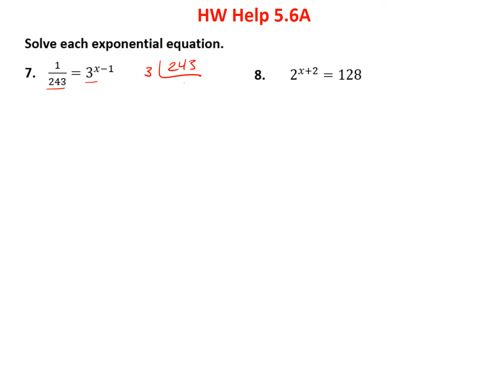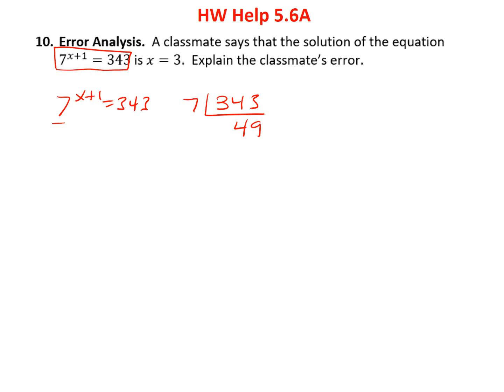Math 1 HW Help 5.6A